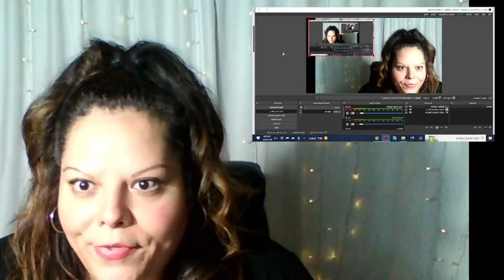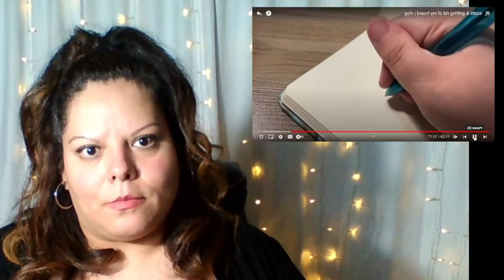AMBERLYNN REID GIVES AWAY CLOTHES & CLAIMS SHE DOESN'T HAVE A WART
Amber is a saint with no warts